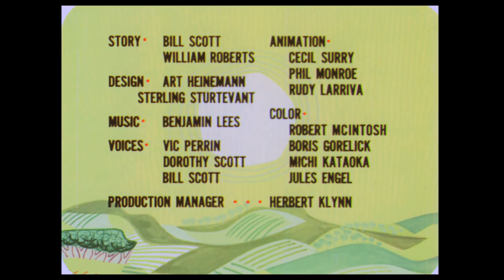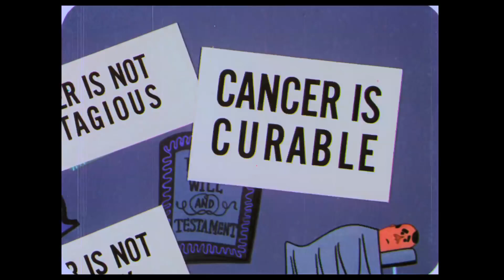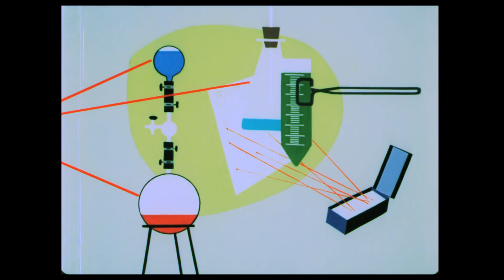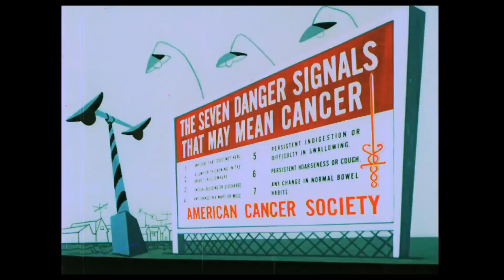1952 William T Hurtz Man Alive! 1952 restored raw HD version